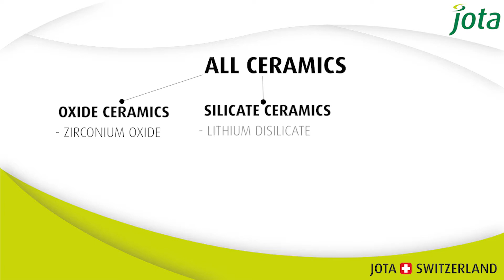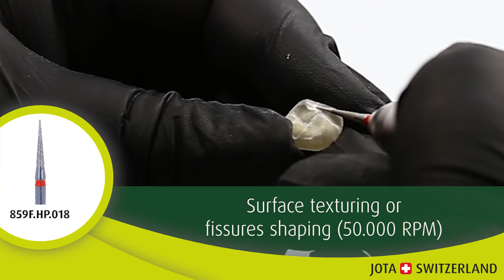Zirconia Reinforced Lithium Silicate (Jota All Ceramic Kit 1413)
A universal kit for working with all types of ceramics. Specially selected instruments to work with all restorations ceramics and composites: detaching, grinding, and high-gloss polishing. Experience significant relief and time-saving in your daily work with this set. Detailed instructions on the sequence of instruments for different types of ceramics can be found via videos on our YouTube channel.